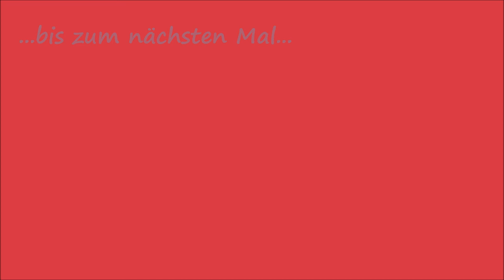Tomaten anbauen & Hochbeet selber bauen DIY Teil 1 Folge 32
Wie ich die Tomatenpflanzen in die Erde bekomme und das mit dem Bau von einem Hochbeet und einer Rankhilfe verbinde, das seht ihr in dieser Folge.
Euer Lars_()_